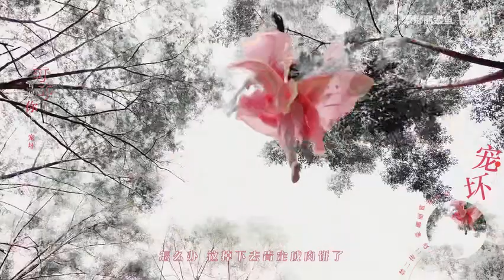【绝世甜剧】为什么要黑这部剧？明明超好看超甜！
小甜饼来啦！！为什么要黑琉璃啊 真的超好看 入！！
热度好低我枯了 大家喜欢就三连一下 冲鸭琉璃
感谢太太的色链 色链来源  微博 薇小玖
琉璃 琉璃美人煞 袁冰妍 成毅 初遇夫妇 古言 仙侠 古装